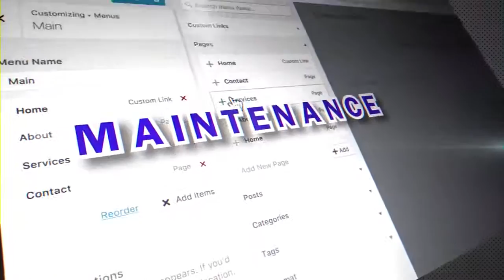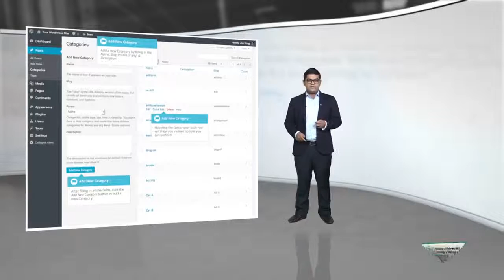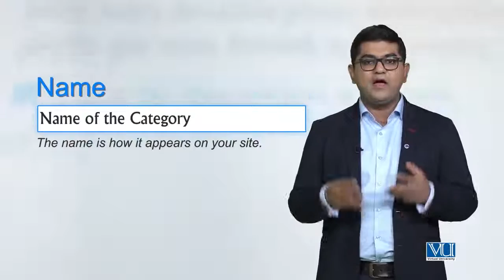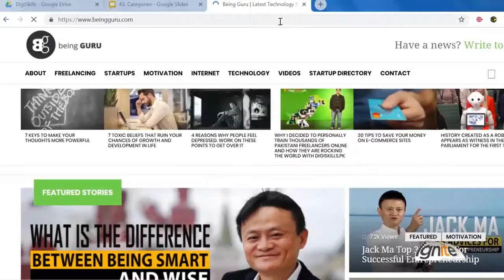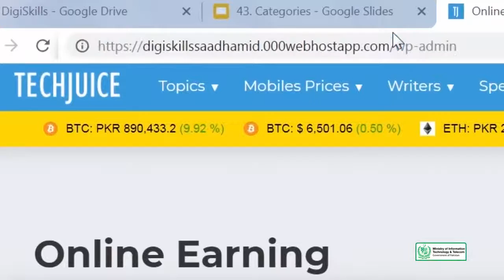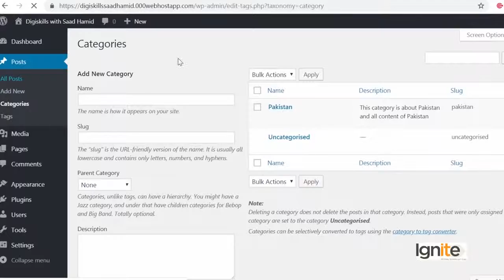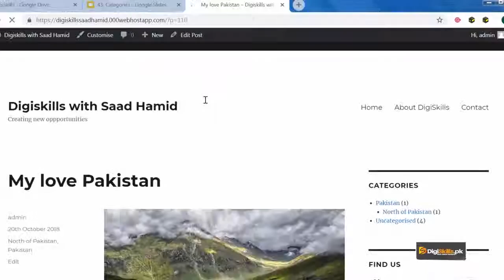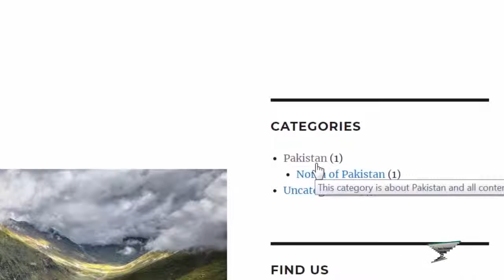Topic 43 Categories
Credits: DigiSkills.pk
Topic Brief
In this topic trainee will learn about categories and how to use them to edit content.
Trainee's Skill after completing this topic:
Categories and how to add categories to their website.